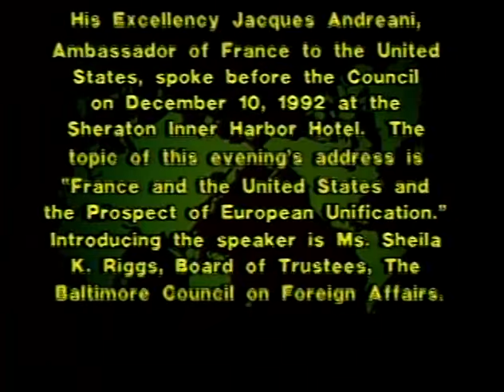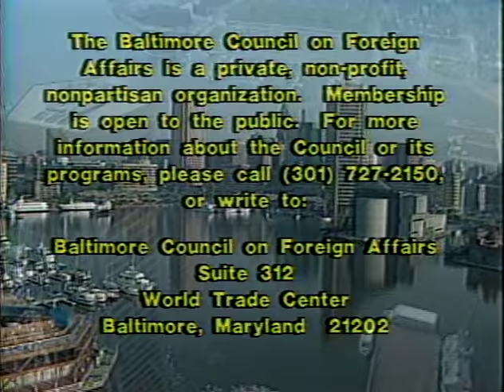France and the United States, and the Prospects of European Unification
Jacques Andreani, Ambassador of France to the United States